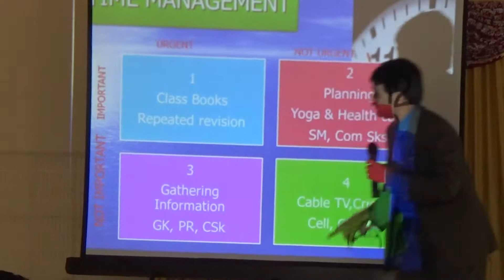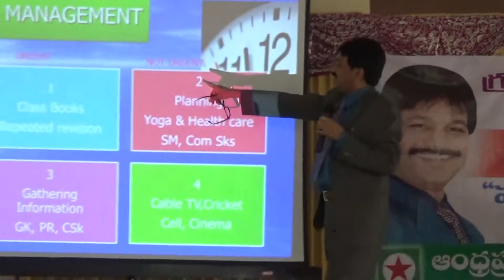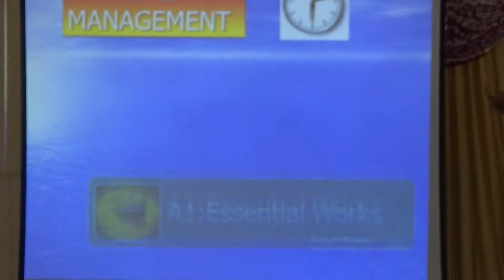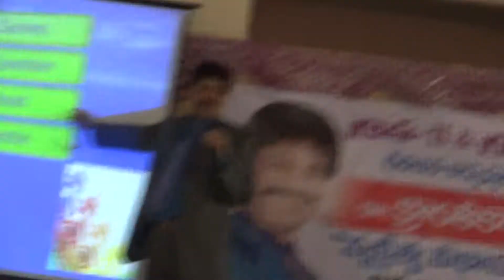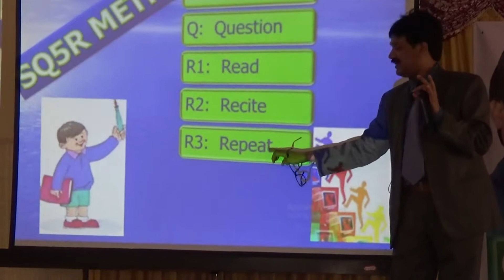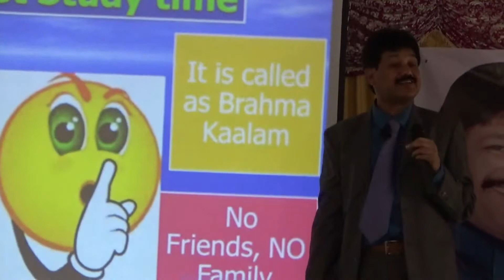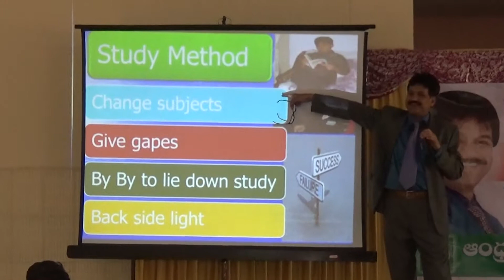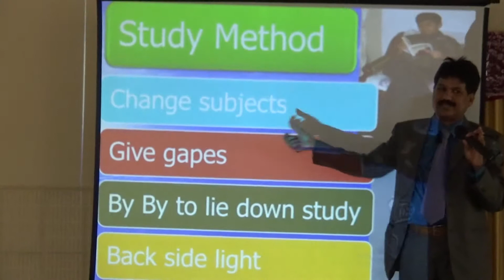పోటి పరీక్షల్లో సూపర్ సక్సెస్ కావాలనుకుంటున్నరా?-క్రాంతికార్